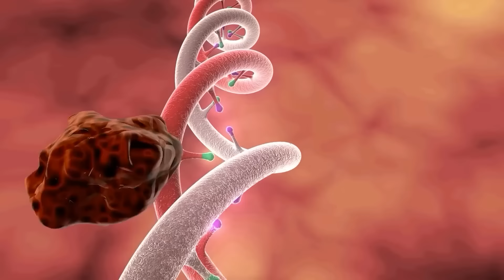NEW! TRANSFORMERS 7 VS. Maximals ZILLA: & Returning UltraMagnus, Bumblebee Hot rod Jazz Cartoon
It's time for a battle of the bots when TRANSFORMERS 7 comes to theatres this Summer! In this NEW and never before seen cartoon, Megatron and the Maximals face off against the Autobots led by Optimus Prime. Watch as the newest and most unsuspecting Transformer, Bumblebee, faces off against the powerful Ultra Magnus. And don't forget about the returning character, ZILLA!

Don't miss out on this exciting Transformers 7 cartoon – see it in theatres this Summer!